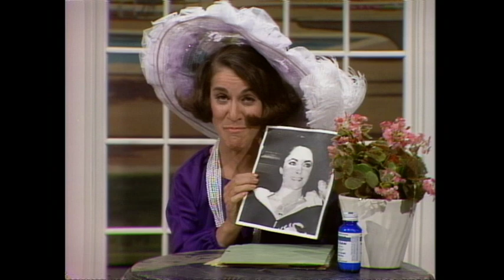A Burlesque Themed Laugh-In Feat. Carol | Rowan & Martin's Laugh-In | George Schlatter